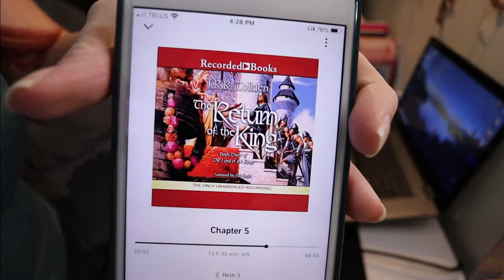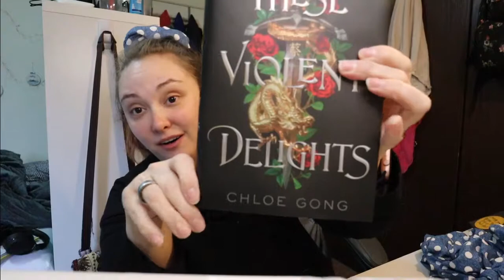I've Been *SEW* Productive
In between working, I undertook many hours of sewing things and will definitely be doing more in the near future.

Equipment:
Camera: Canon EOS M50
Mic: Rode Wireless Go
Tripod: Manfrotto MTPIXI-B PIXI Mini Tripod
Editing Software: Filmora